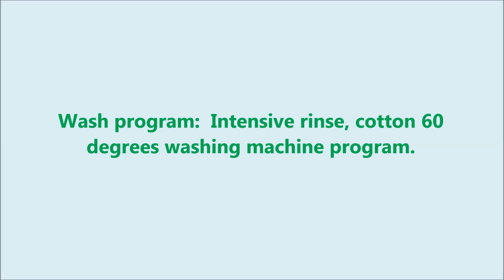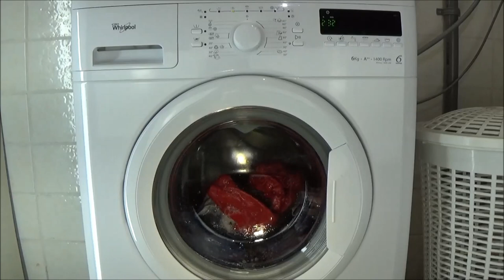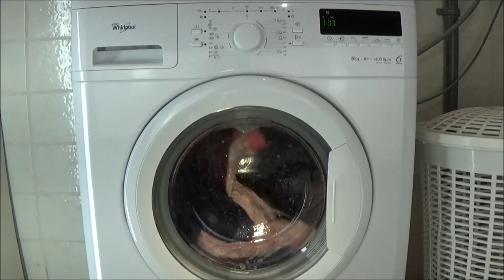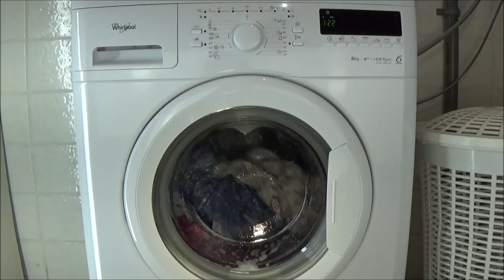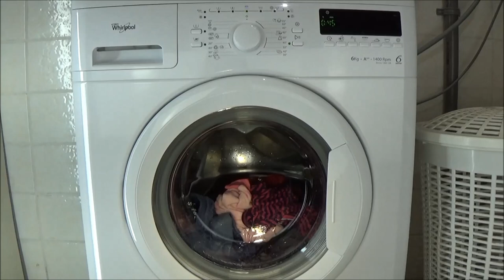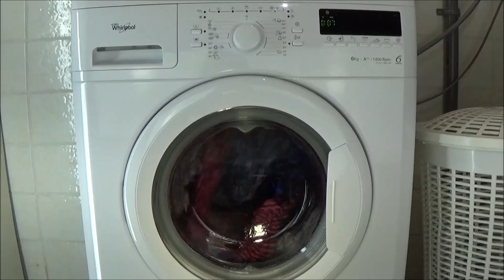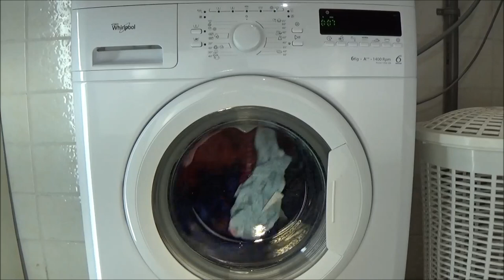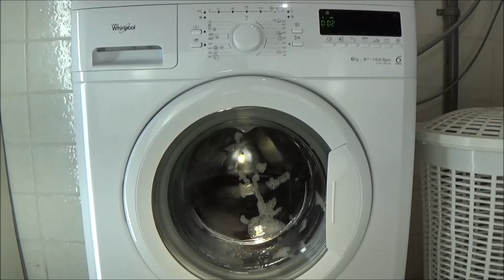Whirlpool Primo 1406 UM washing machine cotton 60 °C intensive rinse program, test example #320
Cotton 60 degrees Intensive rinse wash program Whirlpool Primo 1406 UM, Washing machine. coton, algodon. this is an extra setting of the washing program. The washing machine can automatically adjust the duration of the washing program. Normal foam in the washing machine, example. Complete washing program 162 minutes. Wash program: cotton 60 °C wash, with essorage. It's an wash cycle about 162 minutes, 60 °C and 1400 rpm centrifuge spin. wash with detergent - Laundry detergent pod. On this channel: You can see how clothing washed with detergent in a washing machine. Setting the washing program. washing programs. Select a wash program. Wash program selection. How running a washing machine ?, What turns a washing machine?. How is running a wash? You can see it here. Washer, laundry machine. laundry washing fragments - Washing test, example, with camera cotton wash, towels, t-shirt, towel wash, sweater and jeans. sudslock. suds lock movie. View in the drum of the washing machine. This is a washing machine test and experiment movie. test video. Preview

Buntwäsche / baumwolle 60 °C mit Intensiv spülen Waschprogramm, Whirlpool Primo 1406 UM, Waschmaschine. Dies ist eine zusätzliche Einstellung des Waschprogramms. Waschprogramm mit Zentrifuge: Baumwolle, 1400 rpm Zentrifuge. Es ist ein Waschzyklus von etwa 162 Minuten, Wassertemperatur auf 60 Grad eingestellt.

Bonte was / katoen wasprogramma 60 °C met extra spoelen 162 minuten water temperatuur 60 graden en 1400 toeren centrifuge programma, Whirlpool Primo 1406 UM. Dit is een extra instelling van het wasprogramma. Hoe draait en werkt een wasmachine ? je kan het hier zien.

Washing machine information:
Whirlpool Primo 1406 UM
1 - 6 KG
1400 RPM
A++
6th Sense

4bq

Wash program:  Intensive rinse, cotton 60 degrees washing machine program.